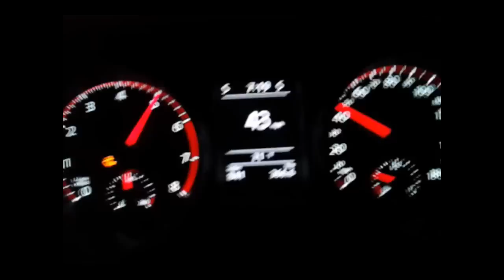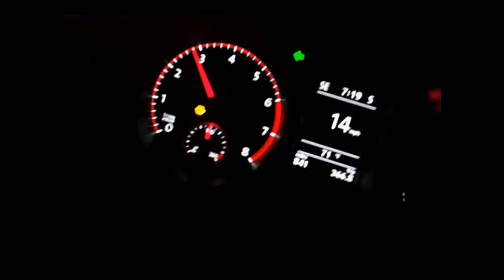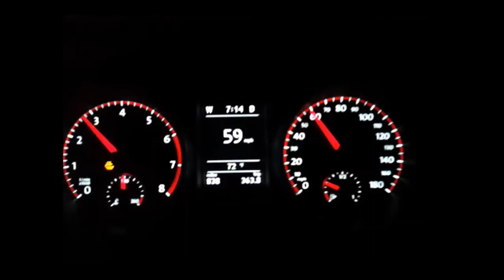2012 Volkswagen GTI - Break-in Acceleration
2012 VW GTI with 2.0 TSI Turbocharged, 200hp.  DSG transmission.  Only gave 1/4 to 1/2 throttle as I'm still under 1500 miles (break-in period).  Fastest car I have ever owned.  Barely touch the accelerator and it flys - so much fun. :)